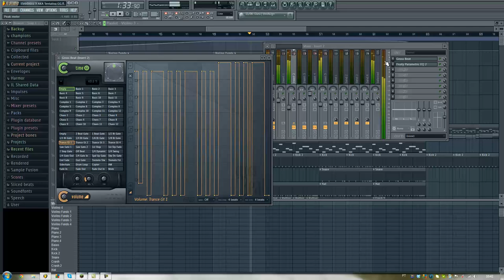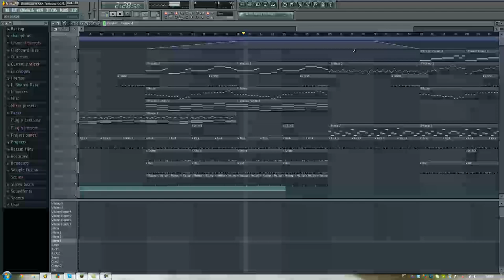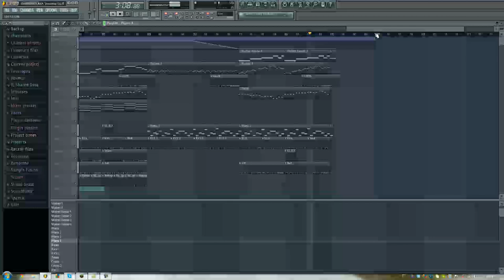[FL Studio]"Tentativa GG Remix"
Basicamente um remix feito a partir de uma música que um amigo meu fez. (o nome "Tentativa GG" é dele xD)

Tive alguns problemas com o volume e a qualidade do som em alguns trechos, mas essa música foi feita só por diversão mesmo... '-'

Comentem e , se merecido, deem um like!